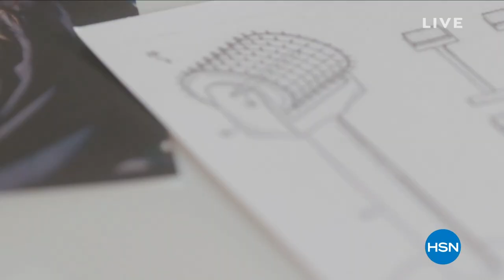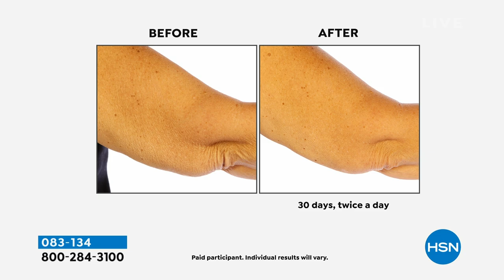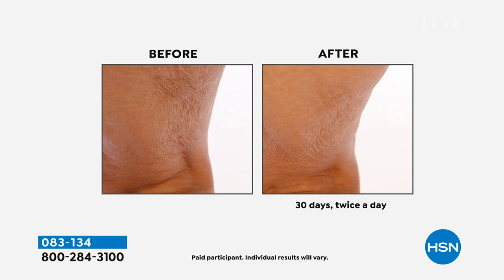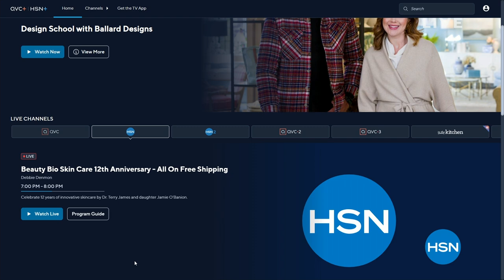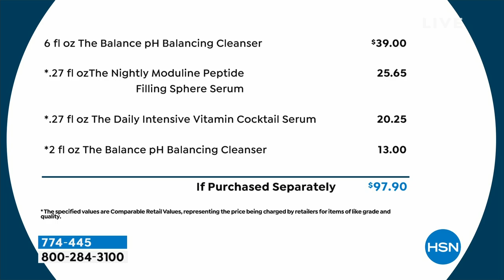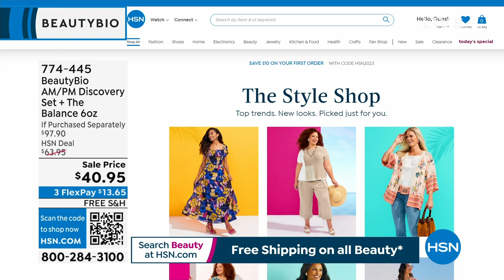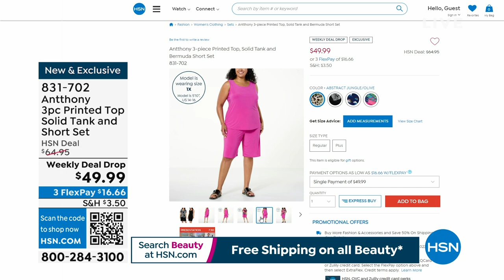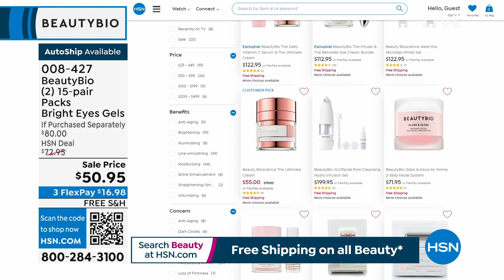HSN | Beauty Bio Skin Care 12th Anniversary - All On Free Shipping 05.12.2023 - 07 PM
Celebrate 12  years of innovative skincare by Dr. Terry James and daughter Jamie O'Banion.